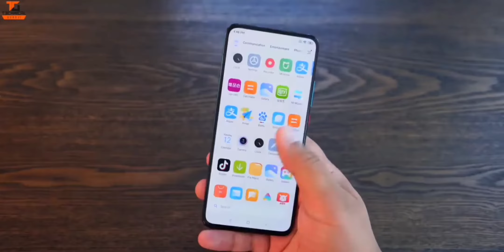Youtube vs TikTok || Classic Reply By Technical Guru Ji